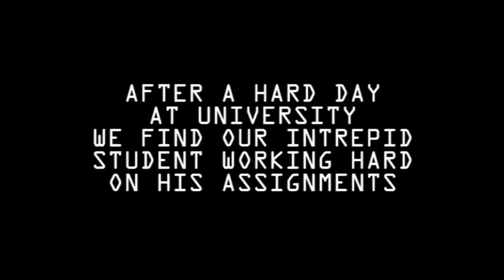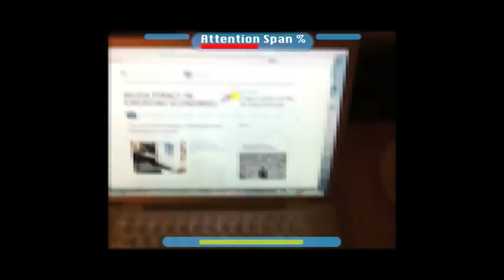A Students Life Final.mov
This is the Final cut for my Student Life film. There are multiple processes going on in this clip including. Mosaic picture, AE HUD Display and new SFX to name a few. Enjoy

PS Scan the QR code at the end.